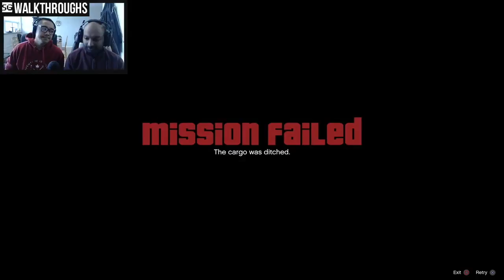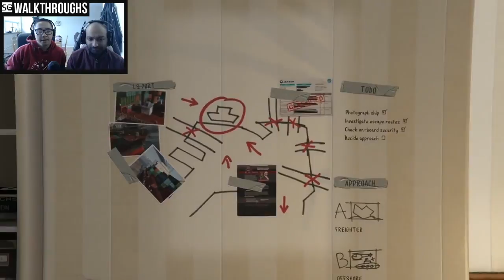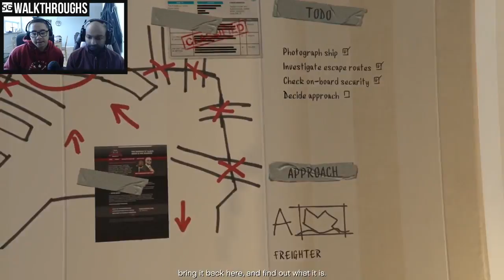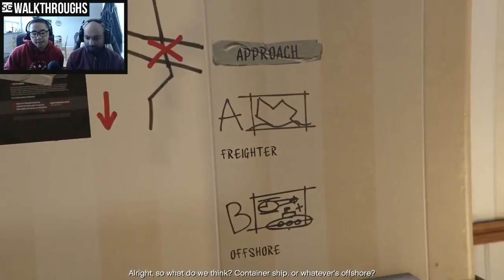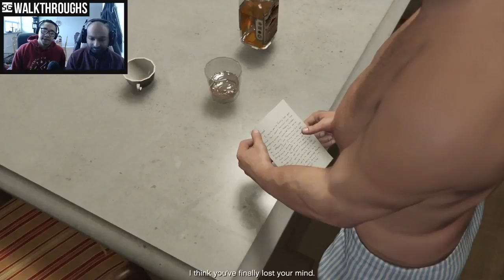SG Walkthroughs | Grand Theft Auto V [Mature] — PART #8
SG WALKTHROUGHS
Grand Theft Auto V (GTAV)
PART #8

Eighth Sage:
PSN cylon100

Urvil James:
PSN beejmonger